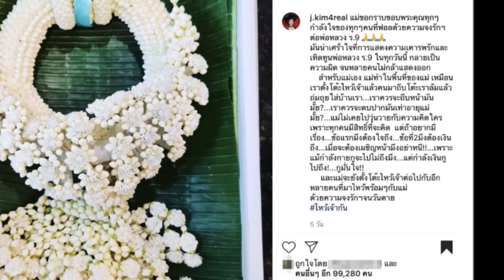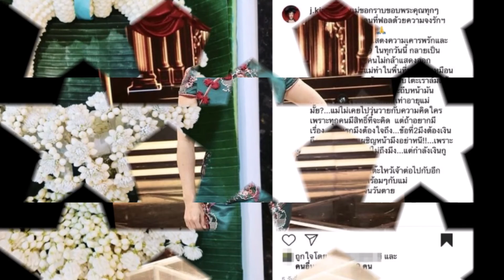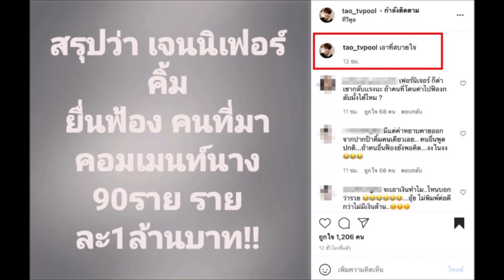เจนนิเฟอร์ คิ้ม เอาจริง ฟ้องเกรียนคีย์บอร์ด อ่วมหนัก 90 ล้านบาท!